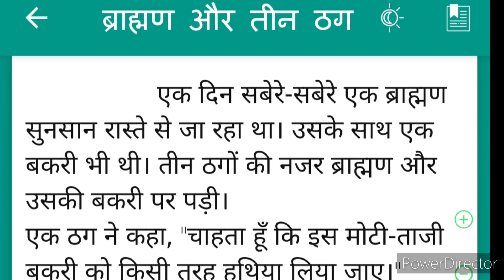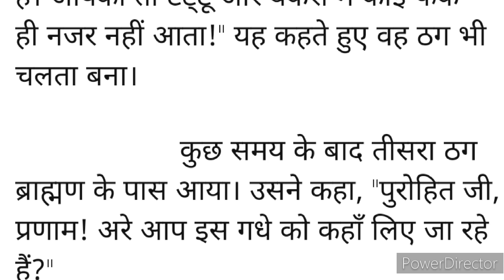बकरा, ब्राह्मण और तीन ठग | Bakra Brahmin Aur Teen Thag#viral